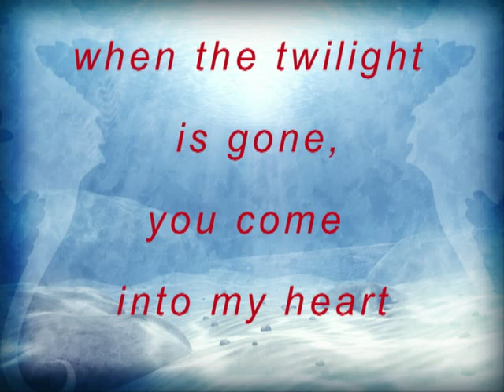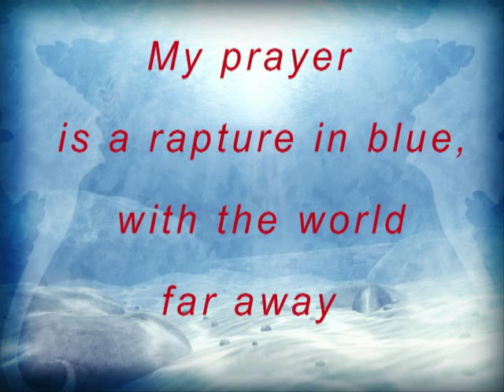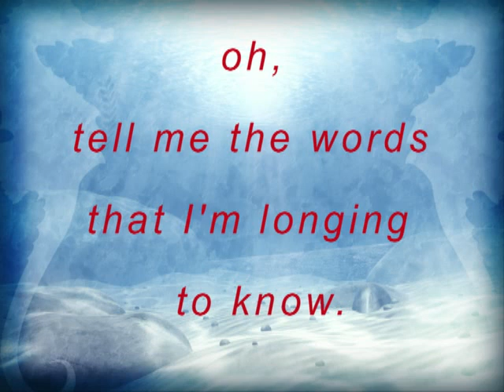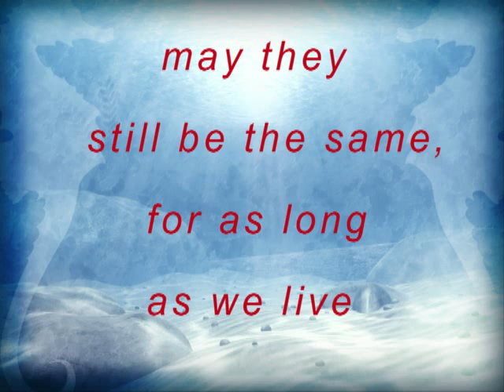MY PRAYER (G. Boulanger / J. Kennedy) Cover sung by MANUEL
Musical arrangement: Emanuele Rovere.
Voice: MANUEL.
Guitars: Michele Pirona.                                                                                                                          Bass guitar: Emanuele Rovere.
Sound engineer: Massimo Passon.
Recorded in MASTER DTUDIO - Udine, Italy.